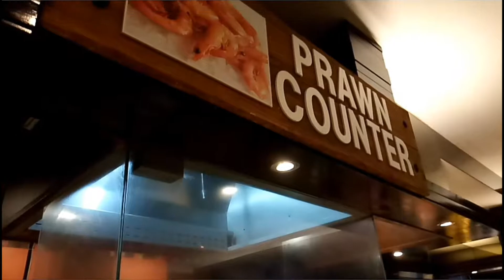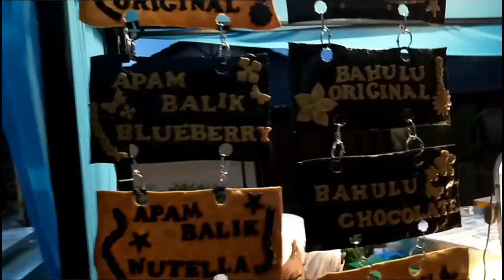Promosi Buffet Ramadhan 2018 | Cyberview Resort & Spa